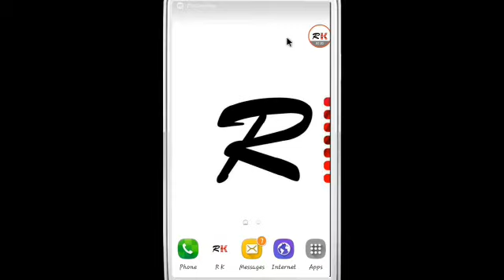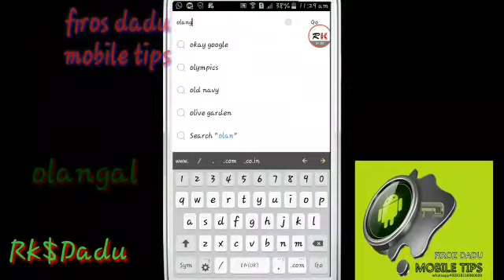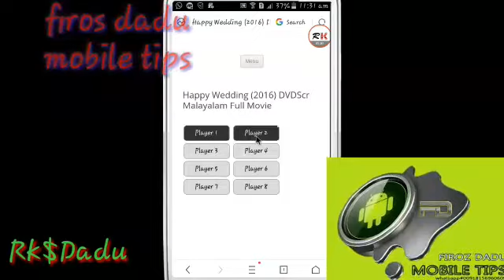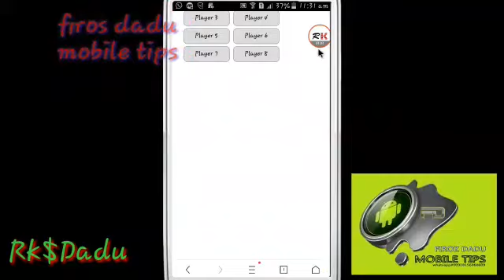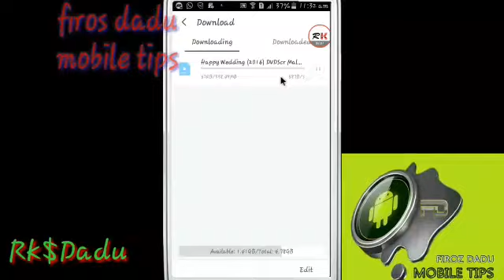നിങ്ങൾക്ക് പുതിയ മലയാള സിനിമകൾ കാണണോ.?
ഹായ് സുഹൃത്തുക്കളെ.. നിങ്ങൾക്ക് പുതിയ മലയാള സിനിമകൾ കാണണോ.? Android & iphone
ആപ്‌സ് ഒന്നും ഇല്ലാതെ എല്ലാ പുതിയ സിനിമകളും നിങ്ങളുടെ വിരൽ തുമ്പിൽ. !
*പുലി മുരുകൻ* ഉൾപ്പടെ. 💃🏻💃🏻💃🏻..